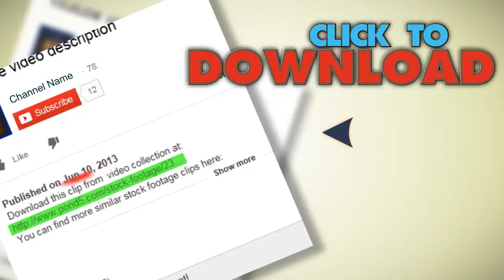Ventilation Fan 1114 Hd. Stock Footage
You have watched Ventilation Fan 1114 Hd. Stock Footage"